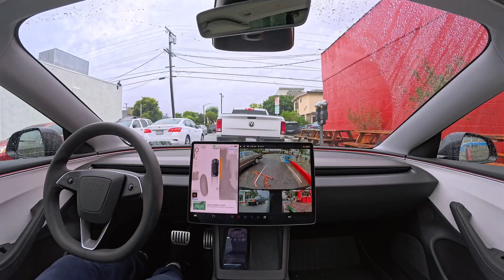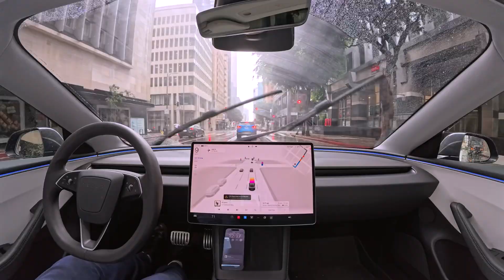Tesla Self-Driving 14.1.1 in the Rain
Tesla Full Self-Driving (Supervised) 14.1.1 drives to Downtown Los Angeles in the rain with zero interventions.